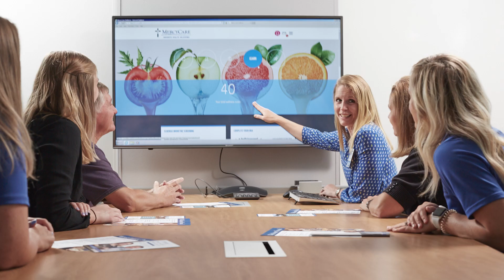MercyCare BHS Wellness HSI Finalist